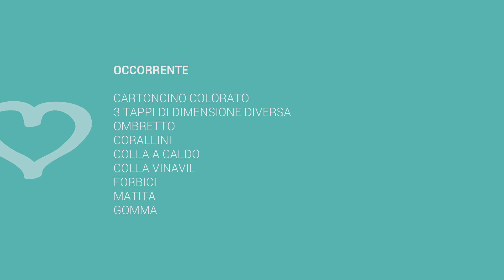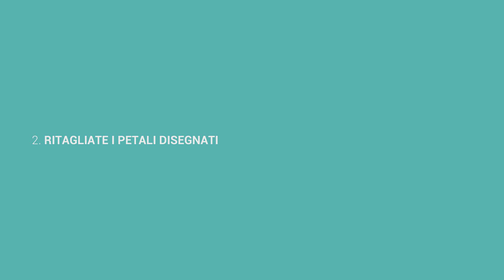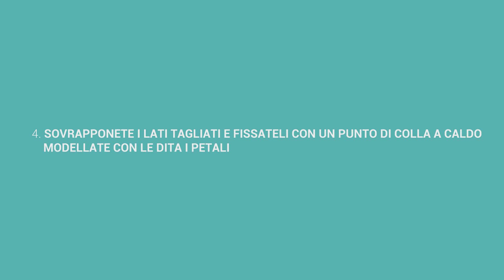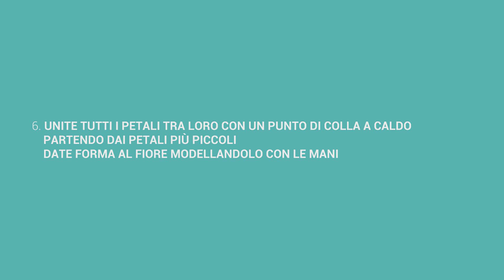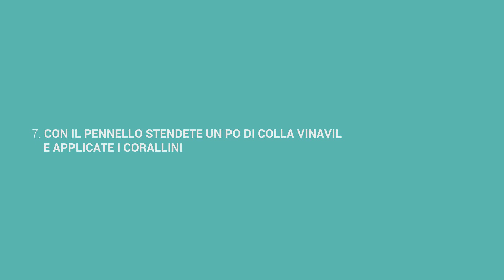Tutorial: Come realizzare fiori di carta - La Figurina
La primavera è quasi arrivata che ne dite di provare a realizzare dei fiori di carta? Questo video vi spiegherà passo dopo passo, come realizzare dei bellissimi fiori di carta che potrete utilizzare per decorare come segna posto, per decorare un cappello di paglia, o magari realizzare un romantico centrotavola di primavera!

Materiali:

- 1 foglio di cartoncino rosa
- colla a caldo
- colla vinilica
- corallini
- tre tappi di diverse dimensioni
- matita
- forbici